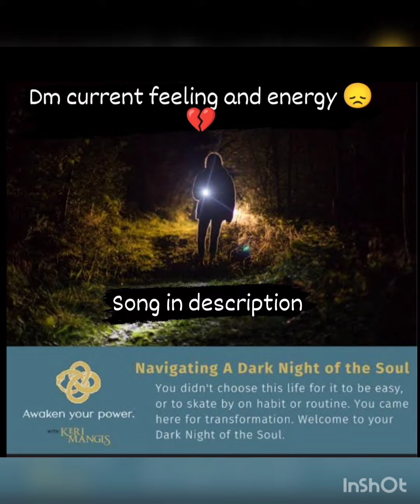dm current energy and feeling 😥💔song in description box